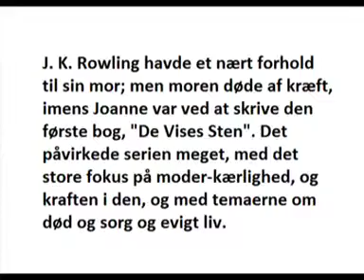HP en mors kærlighed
Baggrunden for det store fokus på moder-kærlighed i HP-serien